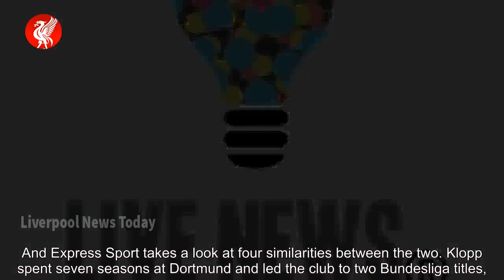Liverpool's poor start to season has four similarities to Klopp's final Dortmund campaign - new...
Liverpool's poor start to season has four similarities to Klopp's final Dortmund campaign - news today

Liverpool are still waiting for their first win of the season after being defeated 2-1 by Manchester United on Monday night. That result followed draws against Fulham and Crystal Palace, with the Reds looking a far cry from the side they have been in recent seasons. The Merseysiders' poor start ...